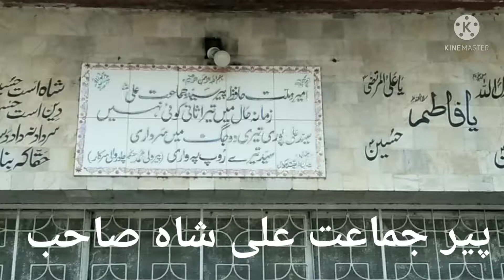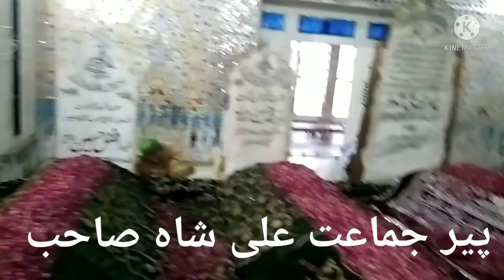peer jamat Ali shah// Ali pur saida narowal //پیر جماعت علی شاہ صاحب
peer jamat Ali shah